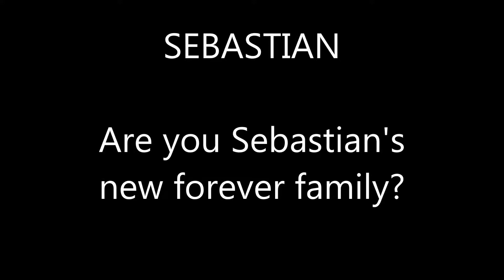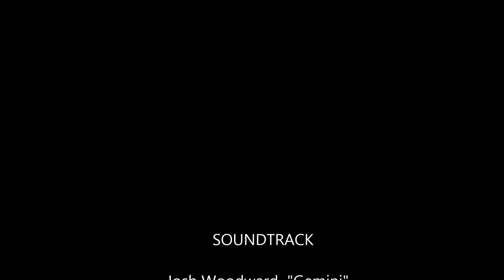SEBASTIAN movie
This is SEBASTIAN - a sweet black cat for adoption!